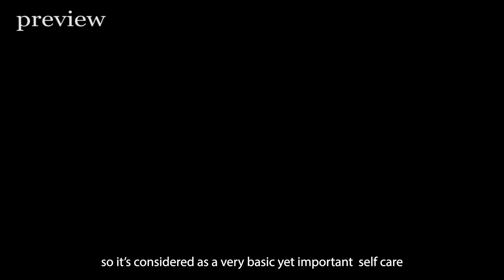Headache Healing & Brain Melting Head SPA done by Japanese Pro ASMR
salon info: Yumeno Makura Iidabashi
address: Tokyo, Iidabashi station, Sankyo Fujimi Building, 6F 602
For ASMR Twix viewers they have free option menu that you can try.
Of course you have to get dry head spa then you can get one of the free option menus they have only once. Please mention ASMR Twix when you visit! No deadline for using ASMR Twix code.
Make sure you read this before visiting!!! you can't visit this place If
1. if you have high blood pressure
2. if you’re drunk
3. if you had surgery or injured recently
4. if you are pregnant (pls consult to your doctor)
5. if you have any problem with bones, overall body
6. if you have high temperature

Top 10 Frequently asked question about Me:
1. Am I Japanese or mixed?
I'm not! I have been living in Japan for several years.
2. Where Am I from?
For privacy issues, I prefer to keep my ethnicity, real name, age, address in private.
3. Do I get treatments every day?
No. I balance treatments schedule considering my skin and health condition. For example, once a week.
4. Why "Twix"?
Me and My sister work on creating these contents together. As you know Twix chocolate bar has 2 pieces. So, I'm not the only creating these videos. My sister👩 is behind the camera as Camerasister. So we thought that would be fair If I add my sister's name. Of course, not directly adding her name.
5. Why my Camerasister doesn't show up in the videos?
She prefers to work behind the camera. I hope you will respect her decision.
6. Does my Camerasister also get treatments?
Sometimes she does get professional massage. Mostly,  I give her scalp, neck, face, shoulder massages learning from professionals in my videos😅
7. Who replies to the comments?
Me who always appears in the videos.
8. What kind of ASMR channel is this?
This channel is focused on Japanese exclusive head spa, face and head massage,  aesthetics, facial and scalp treatments. In our videos, it is always "Soft spoken" in Japanese language with English subtitles. We don't do "Whispering" and "No talking" videos.
10. Do all places I visit have good result?
I always do deep research on the the places before I visit. Because, I have responsibility of showing the real result and recommend it to my viewers. I always give my honest opinion about the treatment, massage and environment of the place at the end of each video.
11. Do I have any other social media?
I have Instagram account.
Mostly, I'm active on YouTube. Because, I want to focus on creating better videos. They will come out probably on May 🥰

I hope you had fun reading my short Q&A!